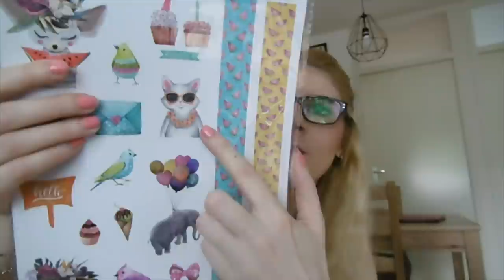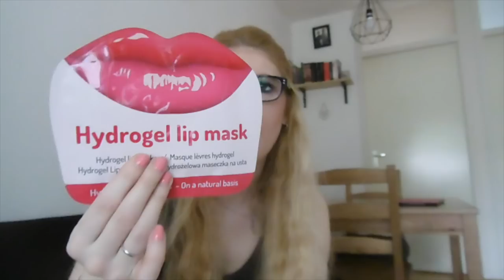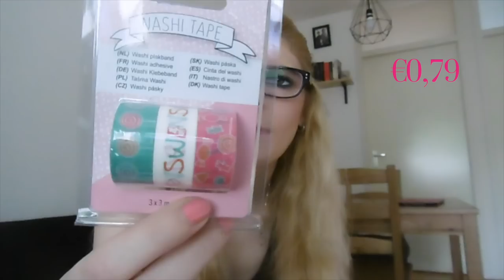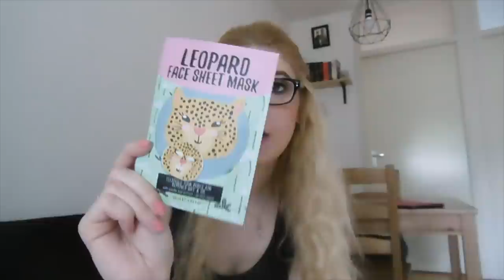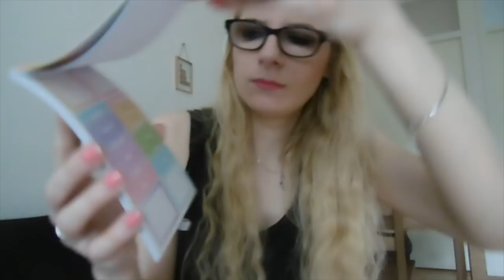Action Shoplog juni 2019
Ik moest cadeautjes kopen dus ging naar de Action en kwam met veel meer terug.